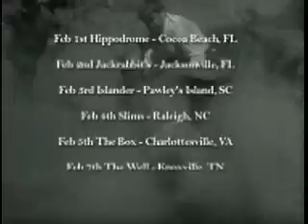HGWT Winter Tour